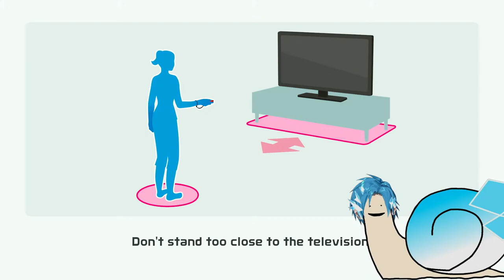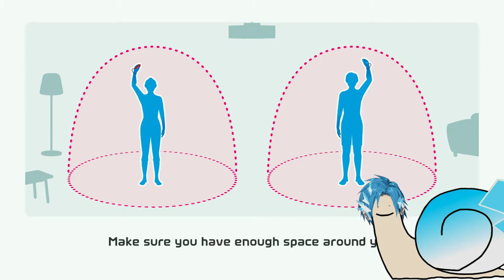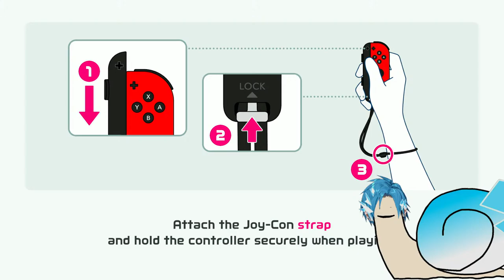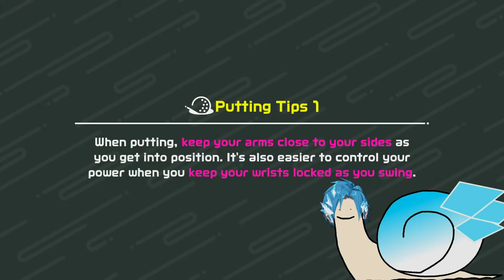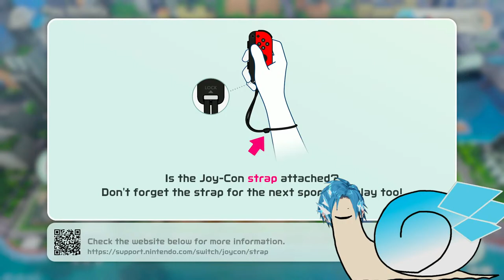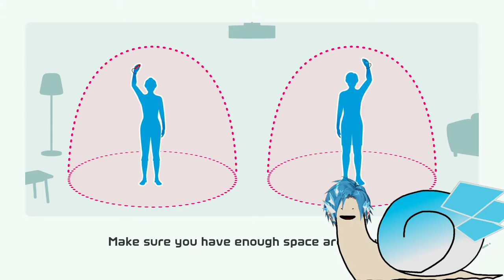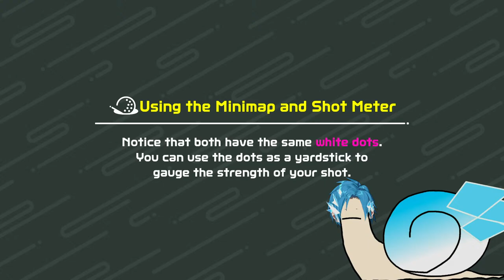snail plays golf somehow 🐌⛳️ 【Nintendo Switch Sports】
►▬▬▬▬▬▬▬▬ΔΔ♦ΔΔ▬▬▬▬▬▬▬▬◄
Rules:

1: Be nice to others
2: Keep chat on topic
3: No backseating, unless specifically asked
4: Ignore or report spam or troll comments
5: Respect me as a person
6: Have fun!
8. Do not bring up other streamers that I have not interacted with OR streamers that are not relevant to the conversation, game, or stream.

►▬▬▬▬▬▬▬▬▬▬▬▬▬ΔΔ♦ΔΔ▬▬▬▬▬▬▬▬▬▬▬▬▬◄
TEMPUS Guild Members:

►▬▬▬▬▬▬▬▬▬▬▬▬▬▬ΔΔ♦ΔΔ▬▬▬▬▬▬▬▬▬▬▬▬▬▬◄
Credits:

Starting Soon Art: Gitayu @AmiGitayu
Ending Art: Snowmya @nyangnyang3580
Stinger: Negai Labs @NegaiLab
Room BG: Nailum @ArtNailum
Slime Asset: iiK @iiKryptos1

►▬▬▬▬▬▬▬▬▬▬▬▬▬▬ΔΔ♦ΔΔ▬▬▬▬▬▬▬▬▬▬▬▬▬▬◄
Schedule: